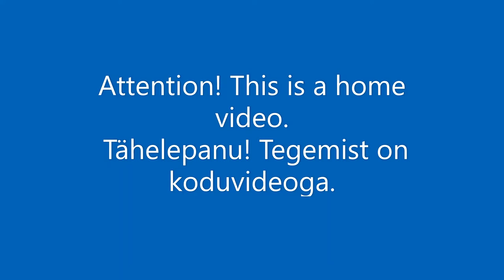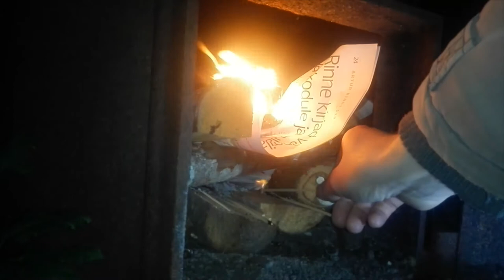Suitsutame liha (esimene päev)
Sügis on ilusate värvidega aastaaeg. Aga selles videos näitan kuidas meie teeme suitsuliha. Liha suitsutamine on aega nõudev ja vaja on kannatust. Lihatükke on palju, aga mahtusid täpselt ahju. Süütasime koldes tule õhtul 7 paiku ja viimase kontrolli tegin 11 õhtul. Teised jäid edasi valvama.